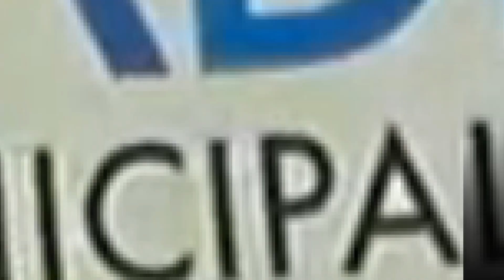Vereadores discutem criar CEI para apurar possíveis irregularidades na gestão da Câmara Municipal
✅Vereadores da cidade de Trindade realizaram sessão extraordinária nesta quarta-feira (28/12) para discutir a criação de uma Comissão Especial de Inquérito (CEI).

De acordo com parlamentares do bloco intitulado “Pró Trindade”, composto por 11 vereadores, há suspeita de irregularidades em contratos celebrados pela casa, comandada pelo vereador Weslley Cabeção (Patriota), que preside o parlamento trindadense.

A anulação da reeleição do atual presidente, realizada de forma antecipada,
também está na pauta do bloco e uma nova eleição para a mesa diretora para o próximo biênio, 2023/2024, pode ser proposta, sobretudo, se as suspeitas que recaem sob atual gestão da casa se confirmem.